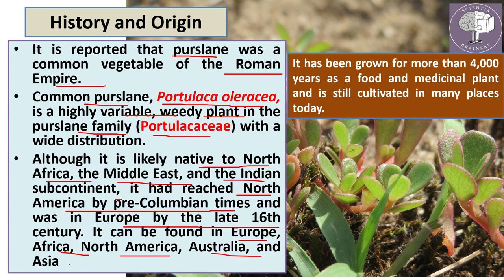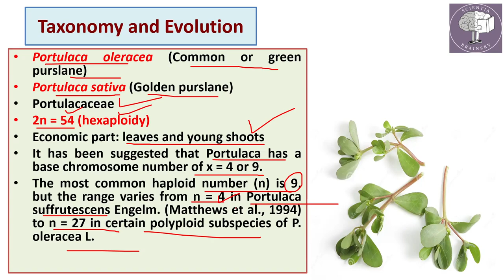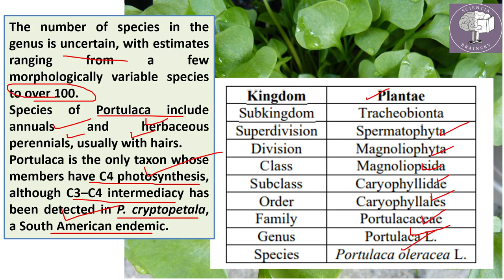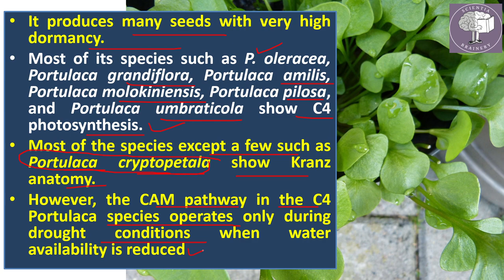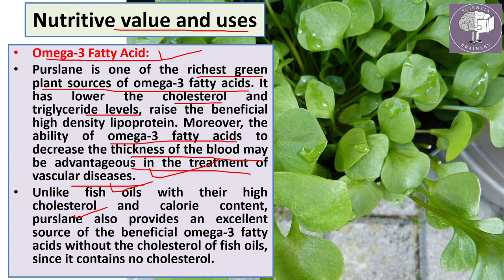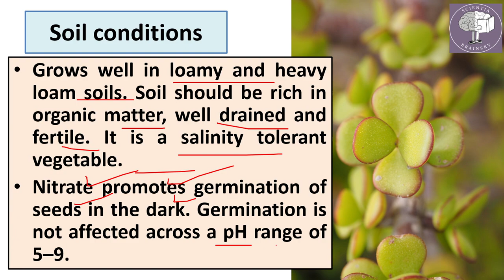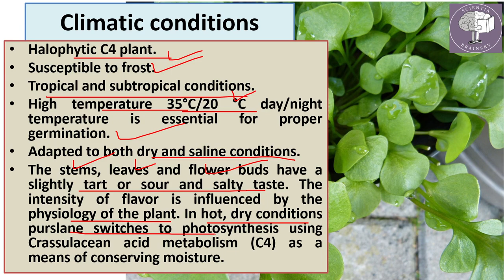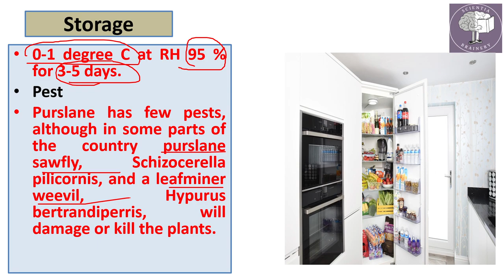Portulaca/purslane cultivation, cytology, taxonomy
Join Scientia brainery at telegram